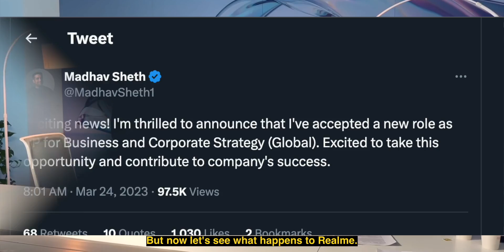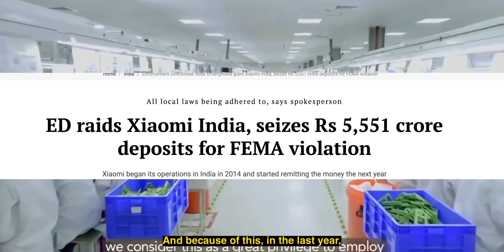Madhav Sheth quit Realme and joined Honor?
Madhav Sheth, who played a crucial role in establishing and expanding Realme in India and worldwide, is now leaving the company after 5 years. Media reports suggest that he will be joining the Honor India division. Realme has recognized and appreciated his accomplishments and forward-thinking approach during his tenure. Sheth himself has expressed that it is time for him to embark on a new journey. According to a recent report from IANS, Madhav is anticipated to join Honor India with several director-level executives from Realme's online and offline sectors expected to accompany him.

Madhav Sheth: 00:00
Chinese Phone Companies: 02:15
Xiaomi Problem: 03:32
India No.1 Phone Maker: 04:12